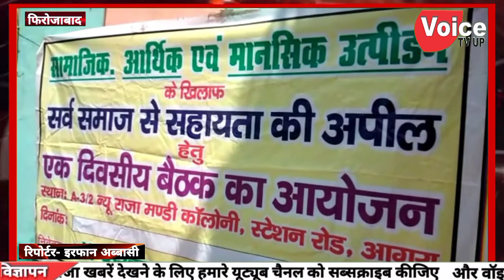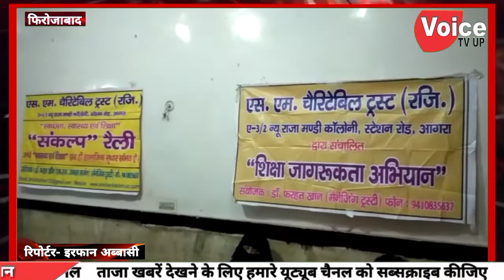एसएम चैरिटेबल ट्रस्ट राजा मंडी आगरा की तरफ से नगला बरी पर निशुल्क चिकित्सा शिविर लगाया गया